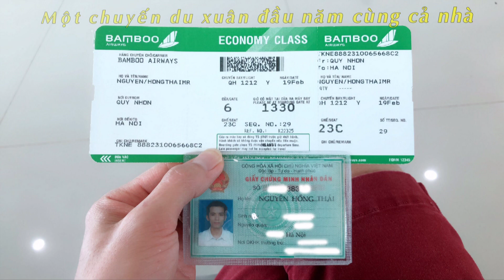Video kỷ niệm 2019 của gia đình Xuka & Sulin ❤️❤️❤️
Một năm tràn ngập niềm vui và hạnh phúc của gia đình Xuka & Sulin ❤️❤️❤️